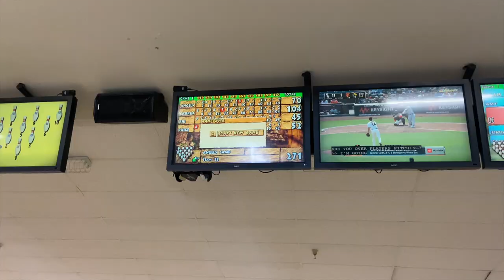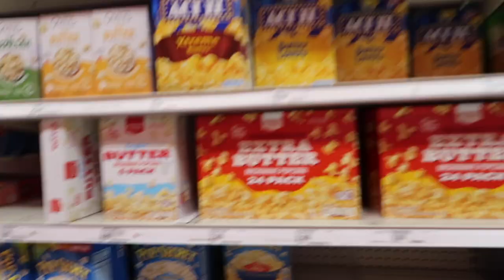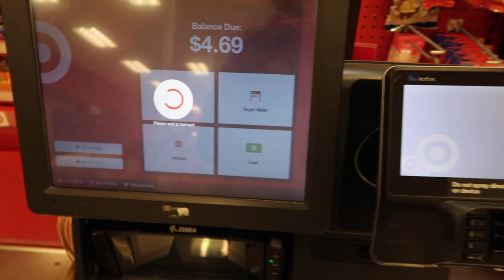CAMP AMERICA VLOG: Dances, Ihop, Campfires + More: Daily Carrington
Hi LOVE,

2/3 Camp Vlogs!!!

I loved editing this vlog and I hope you enjoy watching it, comment bellow if you want any videos on camp life in detail!